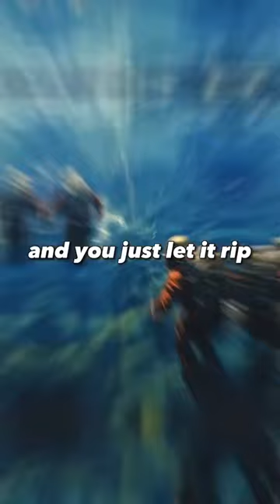Now These are The Bottom Feeders